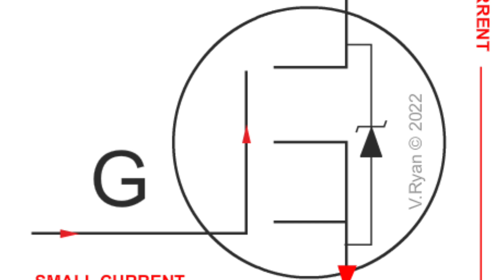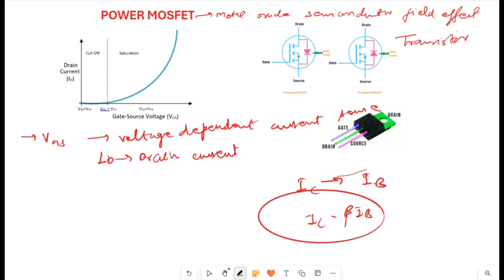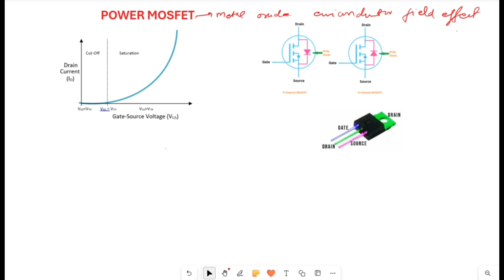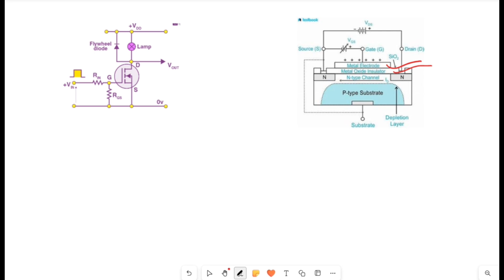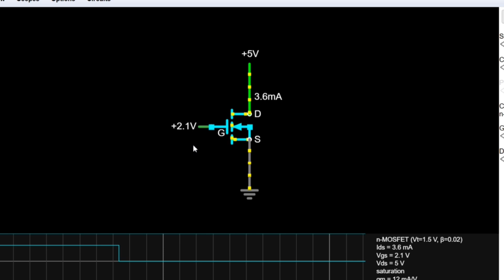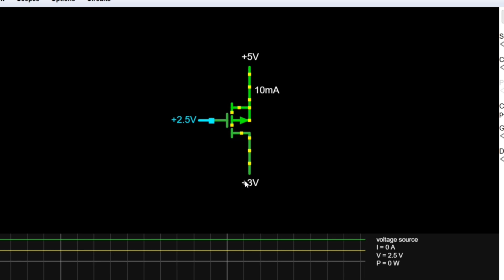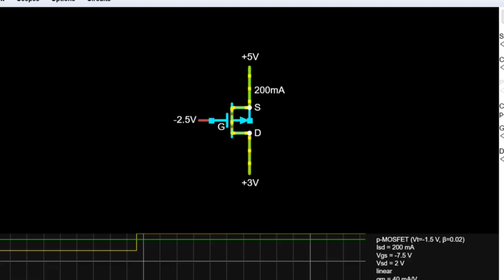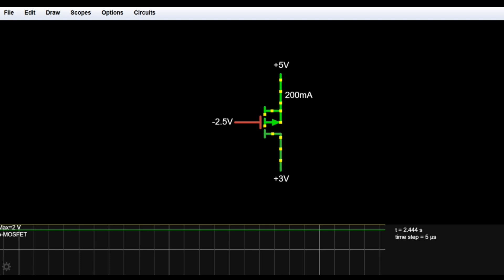𝙈𝙊𝙎𝙁𝙀𝙏 𝙚𝙭𝙥𝙡𝙖𝙞𝙣𝙚𝙙 𝙞𝙣 𝙃𝙞𝙣𝙙𝙞।। 𝙒𝙤𝙧𝙠𝙞𝙣𝙜 𝙤𝙛 𝙢𝙤𝙨𝙛𝙚𝙩 ।।𝙋𝙧𝙖𝙘𝙩𝙞𝙘𝙖𝙡 𝙨𝙞𝙢𝙪𝙡𝙖𝙩𝙞𝙤𝙣 𝙤𝙛 𝙢𝙤𝙨𝙛𝙚𝙩 ।।𝙢𝙤𝙨𝙛𝙚𝙩 𝙥𝙖𝙧𝙖𝙢𝙚𝙩𝙚𝙧𝙨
Hello dosto welcome to my you tube channel electronics puzzle. In this video I have explained in detail about the practical working of the mosfet. T

Your Questies:
Mosfet
Working of mosfet
Mosfet explained in hindi
Electronics puzzle
Electronic puzzle
# electronics